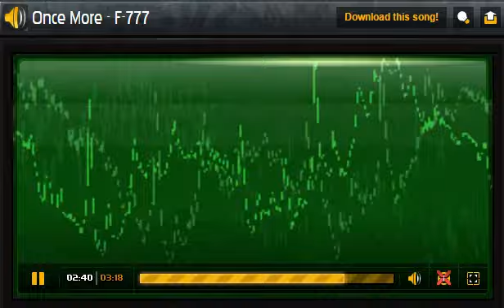Once More F 777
Titre : Once More
Artiste : F-777